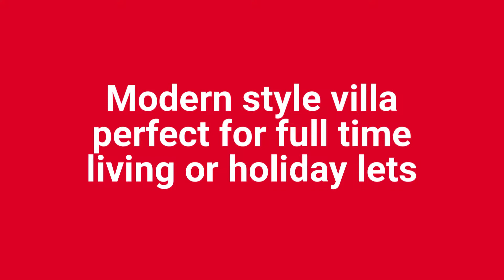Modern style villa for sale Jalon valley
Beautiful family villa with open views in Benigembla Jalon valley.
This modern family villa has been constructed using only the best materials. Designed with an individual flair and some stunning features. Located on a quiet sought after development with stunning views from every room. There are three bedrooms, two bathrooms and a private plot of 500m2.

The villa is constructed over two floors with an internal staircase. The entrance hallway leads in to a very spacious open plan living area with feature fireplace. The fully equipped kitchen opens out to the living and dining area. From here you have access to the terrace and the swimming pool area.

Also on this floor there is a guest bedroom and family bathroom.

Stairs lead to two very spacious bedrooms one of which is the master bedroom with en-suite.

The outside living areas all have a feeling of peace and tranquillity. They are surrounded by Mediterranean fauna and stunning views of the surrounding mountains. There is a large private swimming pool with open terrace to sunbathe and covered terrace for respite from the midday sun. From here stairs lead to further open terrace and a fabulous entertaining area. There is an impressive, feature “Mexican Cantina” with covered terrace and a fully equipped bar-kitchen and built in BBQ. This area is designed to host large gatherings and parties of up to 40 guests.
Close to the beautiful traditional Spanish villages of Benigembla, Murla and Parcent with all their amenities.
This impressive family home is beautifully appointed and ready to move in to. With a very appealing price tag, viewing is highly recommended.